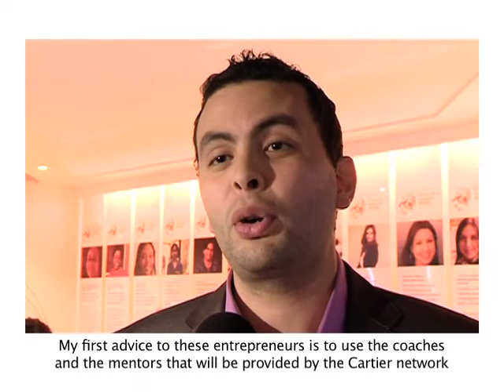Cartier Women's Initiative Awards, Jury Member Aziz Senni (Part 2)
A testimony from Aziz Senni, Jury Member Europe for the Cartier Women's Initiative Awards (Part 2).